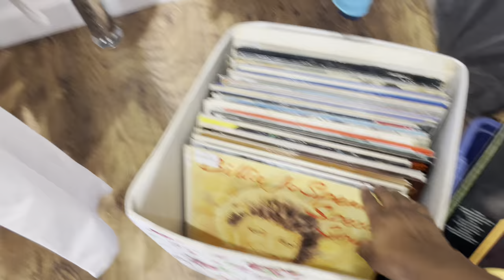*COOL GIRL* FALL INSPIRED THRIFT HAUL | Y2k & Vintage finds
I particularly like this haul as i think thats where i realised that not only i loooved thrifting y2k / vintage pieces, i also tend to gravitate towards grunge items (wardrobe full of black clothes team) and now ….. coquette/ preppy  items. I’m learning more about my style and I’m loving it.

All these items are availableon my Depop shop so if youinterested in any, please do chevk it out 🛍

Thank youuu all for supporting me and always watching. We’re this little community of just over 300 and i love every single one of you. Let’s chat in the comments section and i really hope you are having an amazing day. God bless you all.

Free Music for Videos 👉 Music by Lexi Shanley - I Like It